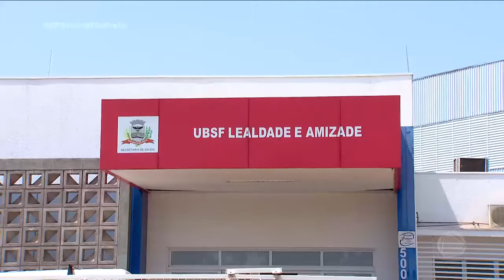Unidade de Saúde do Lealdade, em Rio Preto, retoma atendimento convencional